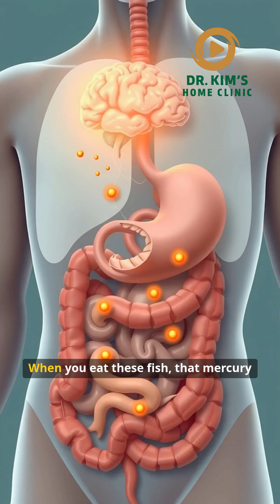Avoid Large Mackerel – Mercury Can Damage Memory in Seniors!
📄 Description:
Large fish like king mackerel contain dangerously high levels of mercury. For seniors, eating them regularly allows mercury to build up in the liver, kidneys, and brain, leading to:

– Memory loss
– Chronic fatigue
– Higher risk of stroke

Choose smaller, cleaner fish to protect your heart, brain, and long-term health.